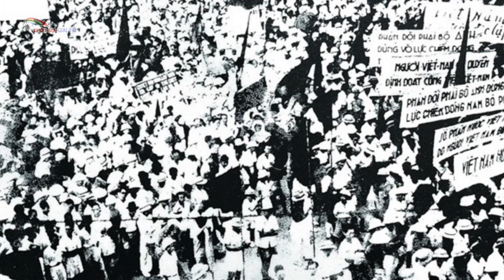Tinh thần quốc dân - Sự khác biệt giữa Việt Nam và Nhật Bản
Tinh than quoc dan Su khac biet giua Viet Nam va Nhat Ban
Những sự trùng hợp, dù hoàn toàn ngẫu nhiên, cũng dễ khiến sự liên tưởng bật ra so sánh.
Ngày 2-9-1945, tại Hà Nội, Hồ Chủ Tịch đã đọc Tuyên ngôn độc lập, khai sinh nước Việt Nam Dân chủ Cộng hòa. Hàng chục vạn quần chúng lao khổ đã ngẩng mặt kiêu hãnh đón nhận vị thế công dân một quốc gia độc lập vừa giành được từ tay đế quốc Nhật Bản. Kể từ đó, dù còn phải trải qua nhiều cuộc chiến tranh khác, trong óc và trên môi người Việt vẫn không bao giờ vắng bóng những từ ngẩng đầu, kiêu hãnh, tự hào… Từ ngữ được lặp đi lặp lại hình thành nên một tâm thế, một tư duy bất biến, giàu tính lãng mạn anh hùng ca, giàu vẻ lấp lánh mơ ước, rất có lợi cho hứa hẹn, tuyên truyền nhưng pha không ít màu ảo tưởng hay chí ít cũng xa rời thực tế. Phần nào, cả dân tộc đã tự đặt mình vào quán tính lấy mục đích để mô tả thực tế.
Cũng ngày 2-9-1945, trên chiến hạm USS Missouri của Mỹ neo đậu trong vịnh Tokyo, tướng Umezu, Tổng Tham mưu trưởng quân đội Nhật Hoàng, có Ngoại trưởng Shigemitsu và nhiều thành viên nội các khác đứng nghiêm trang phía sau, đã cúi thấp người ký văn kiện đầu hàng quân Đồng Minh vô điều kiện. Trước sự chứng kiến của hàng loạt tướng lĩnh Đồng Minh, gồm: Đô đốc Nimitz của Mỹ, Tướng Xu Yongchang của Quốc Dân Đảng Trung Quốc, Đô đốc Fraster của Anh, Trung tướng Derevyanko của Liên Xô, Trung tướng Blamey của Úc, Thiếu tướng de Hauteclocque của Pháp, Phó Nguyên soái Isitt của New Zealand và nhiều sĩ quan cao cấp của một số quốc gia Đồng Minh khác…, Thống Tướng McArthur, Tư lệnh Thái Bình Dương của Mỹ đã trịnh trọng đọc lời chấp thuận cho Nhật đầu hàng. Kể từ hôm đó, từ vị thế một đế quốc hùng mạnh, làm mưa làm gió khắp Châu Á, nước Nhật đã phải khép mình sống lệ thuộc dưới chính sách hậu chiến McArthur. Đầu họ cúi thấp, lưng họ khom xuống, như dáng dấp của người đại diện, tướng Umezu, khi cúi xuống ký văn kiện đầu hàng, trong khi trước mặt ông là viên tướng 5 sao của phe chiến thắng đứng chắp tay sau lưng ngạo nghễ.
Nhưng trái tim họ vẫn trỗi lên những nhịp đập mạnh mẽ. Người Nhật chấp nhận vị thế chiến bại, nuốt trái đắng thua cuộc vào lòng để làm lại từ đầu. Và họ đứng dậy. Chỉ 15 năm sau, từ hoang tàn, đổ nát và kiệt quệ, họ đã vượt lên thành một quốc gia công nghiệp phát triển. Miền Nam Việt Nam, nửa quốc gia chiến thắng, đã vui mừng, hồ hởi đón nhận những khoản viện trợ thay cho bồi thường chiến phí từ kẻ chiến bại năm nào. Nhà máy thủy điện Đa Nhim, Bệnh viện Chợ Rẫy, công trình Thủy lợi Kênh Nam, Kênh Bắc (thường gọi chung là mương Nhật) ở cả Bắc và Nam tỉnh Ninh Thuận… đều được Nhật giúp xây dựng từ thập niên 1960, đến nay vẫn phát huy tác dụng và không thể thay thế.
Bây giờ, sau 73 năm, Việt Nam huy hoàng vẫn là quốc gia nhận nhiều nhất Viện trợ không hoàn lại, Viện trợ phát triển từ Nhật Bản, quốc gia chiến bại có bầu trời u ám, con người cúi đầu trong ngày chúng ta đang ngẩng đầu mơ bầu trời sáng lạn.
Hãy nhìn nhận cho đúng, sòng phẳng và nghiêm túc. Khi nói về thực tế chậm phát triển, lạc hậu lâu dài của Việt Nam xin đừng đổ lỗi cho những cuộc chiến tranh, dù nó là sự thật lịch sử. Bởi lẽ, chiến tranh thật sự đã lùi xa đất nước chúng ta những 43 năm (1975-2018), gấp 3 lần khoảng thời gian Nhật Bản từ tro tàn thảm bại vươn mình thành một cường quốc kinh tế (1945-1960), và sau đó tiến như vũ bão. Phải thừa nhận, cái khác cơ bản chính là cái khác tâm thế giữa con người hai dân tộc. Người Nhật biết nhún mình, cúi đầu để chìa tay cùng bè bạn, thậm chí cùng cựu thù ở bên ngoài, nhưng bên trong là niềm kiêu hãnh, tự tôn, là ý chí vượt lên chính mình trong những cố gắng khiêm tốn chưa bao giờ nguôi tắt. Còn người Việt, chúng ta quá quen với sự cao ngạo chiến thắng, kiêu hãnh ngẩng đầu với những chiến tích, thật ra chỉ để khỏa lấp mặc cảm tự ti, một tâm thế dân tộc dễ bị tổn thương, dễ nảy sinh hoang mang đố kỵ từ trong sâu thẳm. Ta tự kìm hãm ta vì mặc cảm bé nhỏ, luôn tự đặt mình vào vị thế đáng thương của một nạn nhân, dù là nạn nhân đã giành chiến thắng.